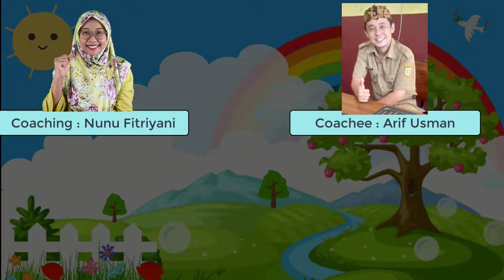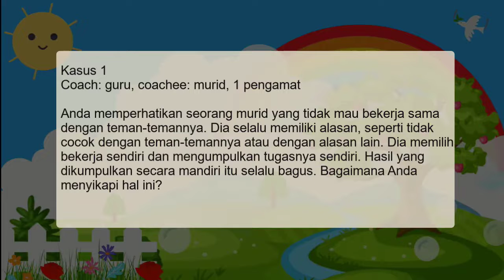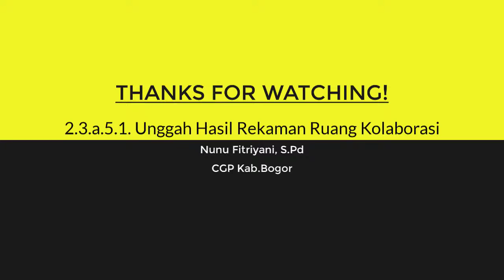Latihan Praktik Coaching Model TIRTA Guru Penggerak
Video kali ini saya membuat video untuk memenuhi tugas Latihan Praktik Coaching Model TIRTA Guru Penggerak.